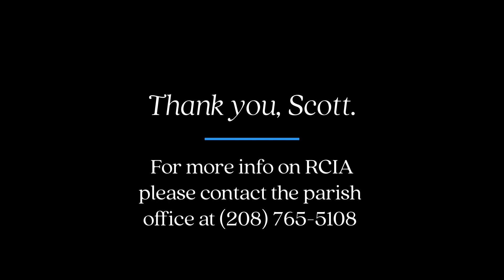Returning to the Church: Scott Davis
Scott Davis shares the story of his journey back to the Catholic Faith.